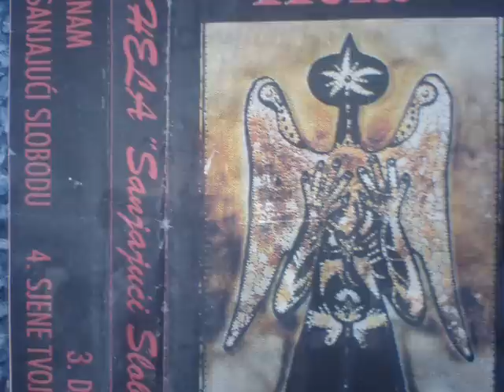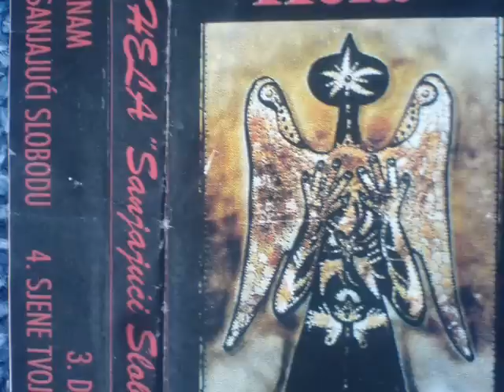HELA ( schlajmers ) -SJENE TVOJIH RUKU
SCHLAJMERS/popo,mario,šeki,amel/